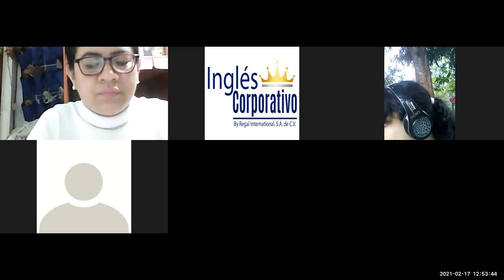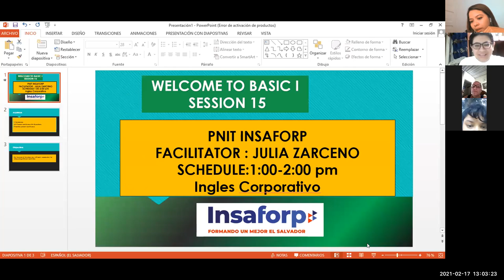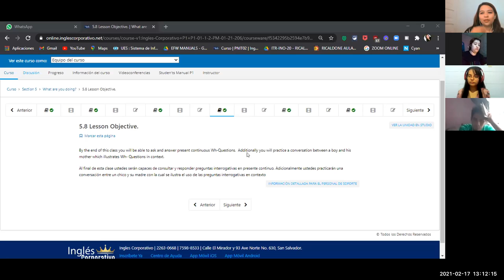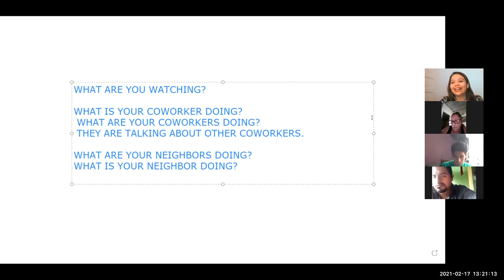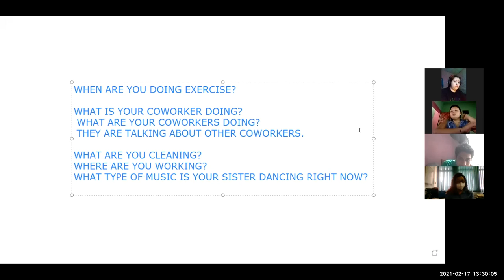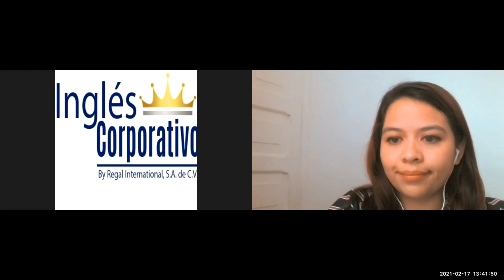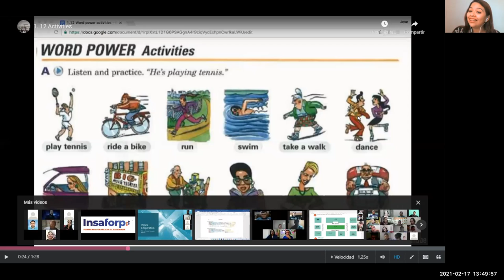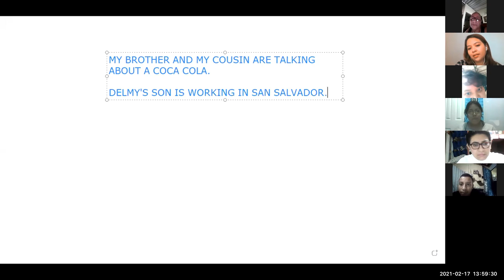Ingles Corporativo- SESSION 15 FEB 17 WH QUESTIONS PRESENT CONTINOUS